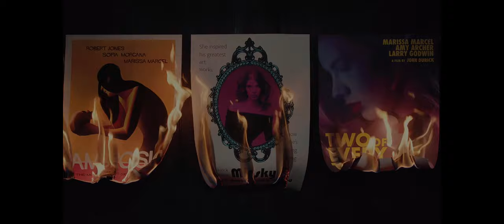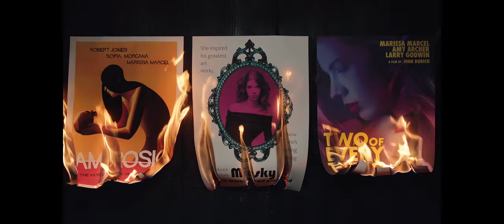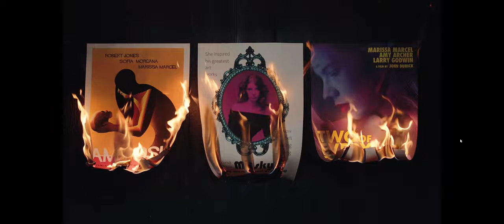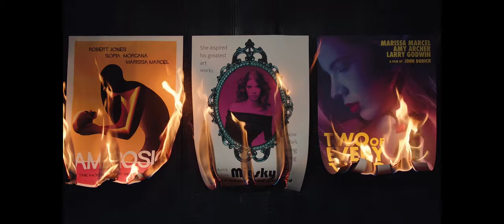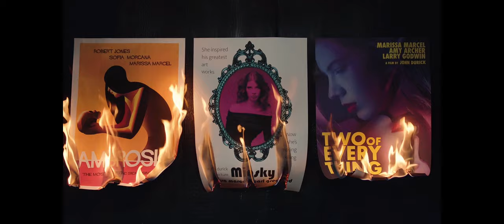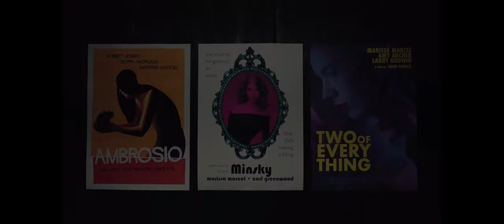🔵 Marissa Marcel desapareceu. O que houve? Análise do trailer do jogo Immortality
"Yo Choombas"...

Vamos conversar sobre mais um trailer - uma análise de um trailer diferente, um jogo de aventura gráfica chamado Immortality, uma história sobre o desaparecimento de uma jovem atriz chamada Marissa Marcel.

00:00 - Introdução
01:13 - análise do trailer
08:11 - Concluindo

SPECS